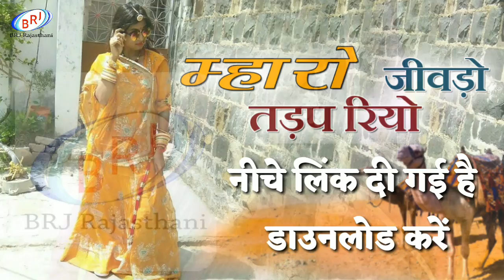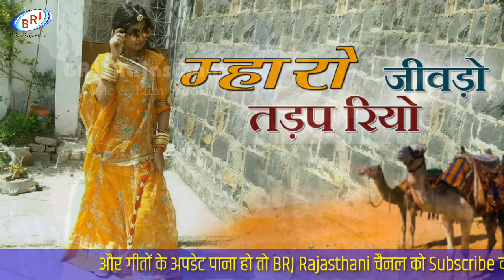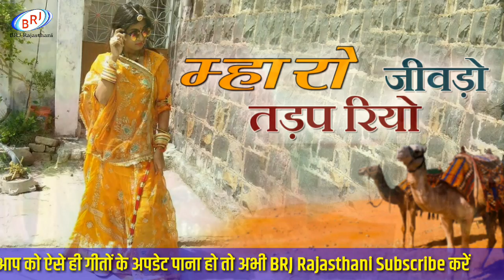Full HD राजस्थानी गीत एक सासू रे जायो पूत जलाल खान Hits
◆❖ Song : Full HD राजस्थानी गीत एक सासू रे जायो पूत जलाल खान Hits

◆❖ Album : Desi Geet

◆❖ Singer : Jalal Khan

◆❖ रिकॉर्डिंग BRJ MEDIA

◆❖ Category : Vivah Geet

◆❖  Sub Category : Native Music

Main Aapse Aasha Karta Hoon Ki Ager Aapko BRJ Rajasthani Channel Per Post Hone Vaale Songs Ache Lagte Hai To BRJ Rajasthani Youtube Channel Ko Subscribe Karna Na Bhule Subscribe Karne Ke Bad 🔔 Bail Icon Ko Bhi Press Jrur Kare Taki Hum Jab Bhi Nya Song Upload Krenge To Aapko Massage Mil Jayega Dosto Hame Aap Sab Logon Ka Shath Chahiye Thanks for Subscribe now